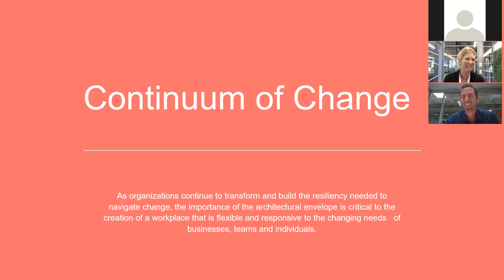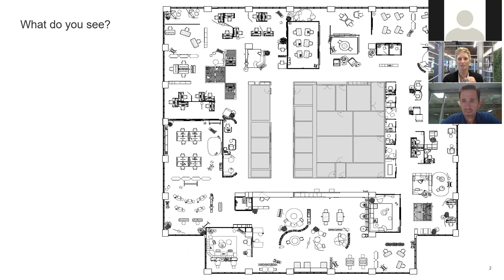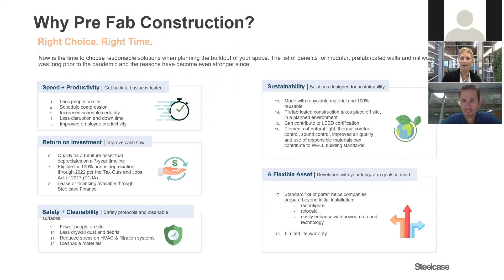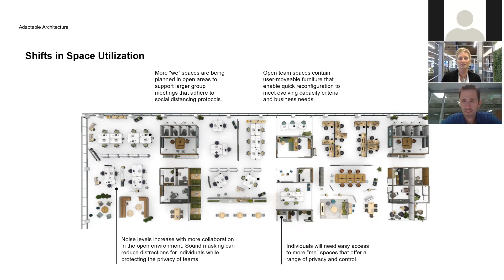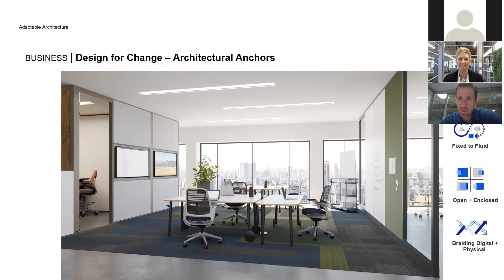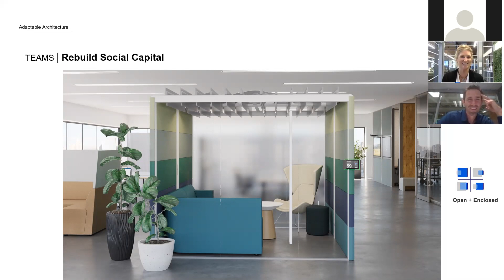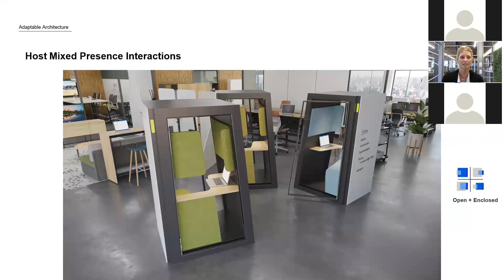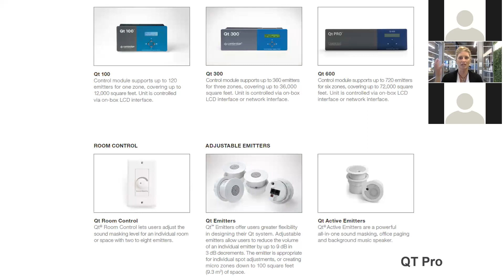Adaptable Architecture Webinar Recording